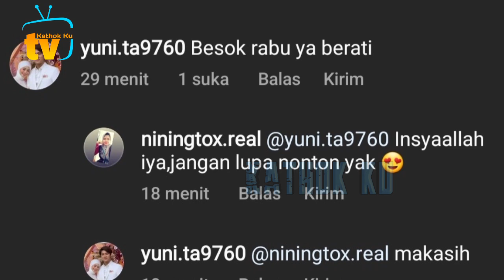Trans7 dg Lesti Billar Spesial di FYP❓️Ini Jadwalnya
Jangan Lupa: _
Thankz!!..